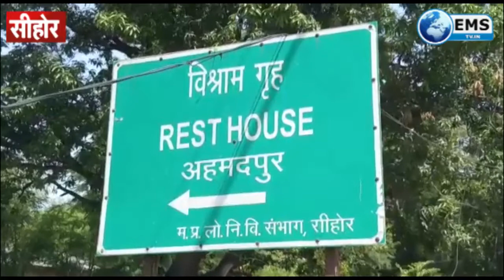Sehore News : अहमदपुर के युवा ने नाम किया रौशन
अहमदपुर  के युवा महेश चंद्र गुप्ता के पुत्र प्रोफेसर नरगिश गुप्ता ने एक नए  स्टार्टअप नरगिश  गुप्ता डॉट कॉम की लॉन्चिंग कर अपने क्षेत्र  का ही नहीं बल्कि पूरे प्रदेश का नाम रोशन किया है,  नरगिश  गुप्ता डॉट कॉम एक ऐसी फ्री ऑफ कॉस्ट वेबसाइट है जिसके द्वारा स्टूडेंट्स बहुत ही आसान तरीके से स्टडी मैटेरियल एक्सेस कर सकते हैं आज नरगिश  गुप्ता डॉट कॉम  की लॉन्चिंग  मंत्री विश्वास सारंग* एवं आर.जी.पी.वी. टेक यू हैड प्रोफेसर एस सी चौबे द्वारा भोपाल में की गई,उनकी इस उपलब्धता पर नगर वासियों ने उनके उज्जवल भविष्य की कामना की एवं उनको बधाईया दी  जो उन्होंने, अपने नगर के साथ  साथ जिले ओर, प्रदेश का भी नाम रौशन किया